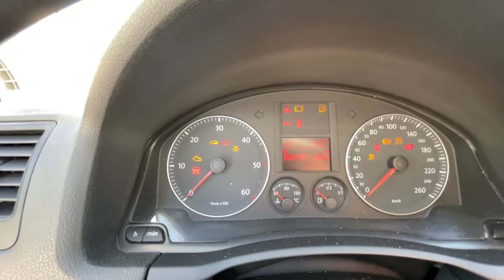VW GOLF 5 "TOATE TRONCANE, NIMIC NU MERGE" 300.000 KM, UN SINGUR PROPRIETAR - FEAT. MIHAI POPESCU